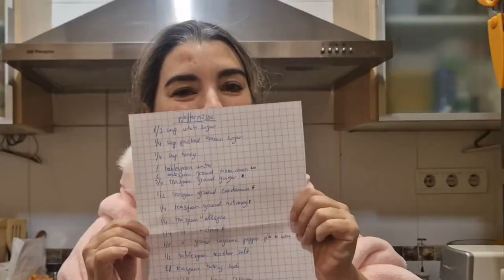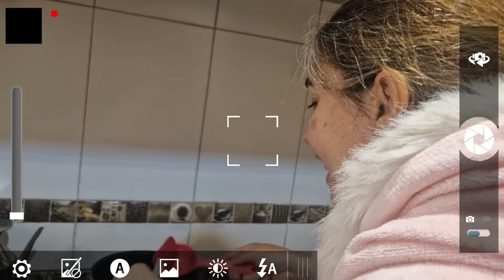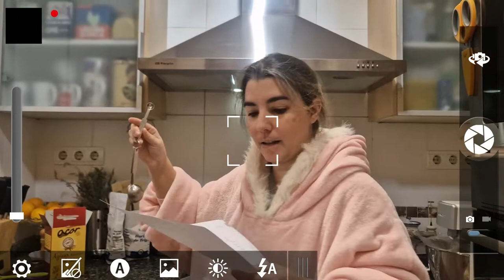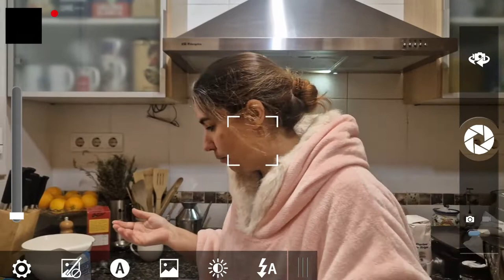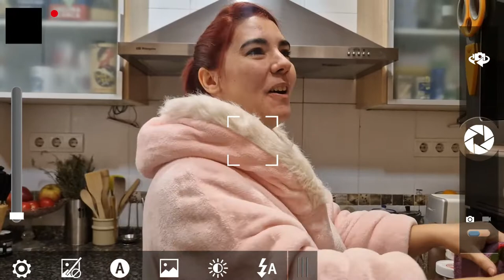VlogMAS DIA 2: Galetes PFEFFRNÜESSE recepte de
Segon dia del nostre primer VLOGMAS 2022!!

AVUI PROVAREM de fer les Galetes d'advent de @foodwishes  és una recepte alemana i la veritat que ens han quedat molt bones.

Si que hi ha algun nom de les especies que ens ha costat traduir-les i saber que eraa, però us ho deixarem aquí sota.

Esperem que les pogueu fer i que ens digueu que us han semblat!!

Pfeffernüsse - Best Christmas Cookie Ever! - Food Wishes